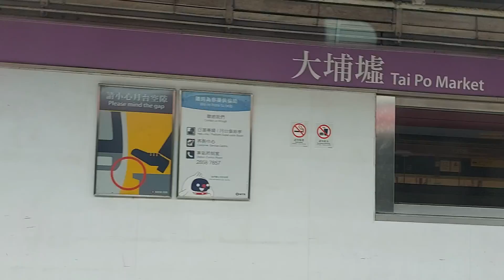Tai Po Market station